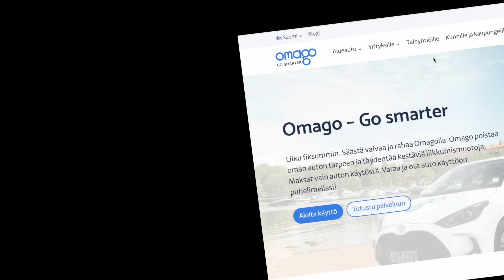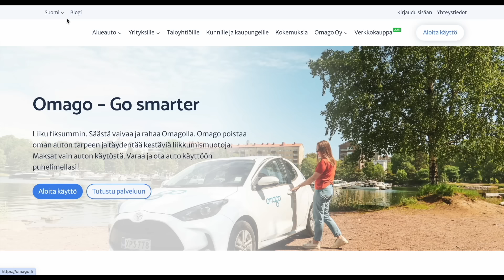Viisastelu: Lakkoilijat tuhoavat talouden | Saksikäsi Purra | Naistenpäivä on sovinismia